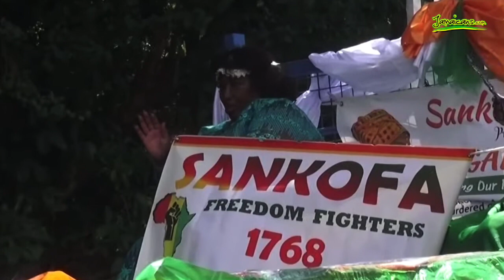What's It Like Being a Jamaican Living in Montserrat?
In this episode of “Jamaicans to the World”, Jamaicans.com founder Xavier Murphy speaks with Angela Greenaway. She is a Jamaican living in Montserrat. We discuss the food, culture, customs, the people, things to do, the language, music and adjusting to living in Montserrat as an expat. Xavier asks what are the must eat foods and must visit places in Montserrat.

QUESTIONS
01:25 - What part of Jamaica are you from? What high school did you attend?
3:01 - How did you end up in Montserrat?
03:34 - What are the people like in Montserrat?
06:52 - What languages are spoken there?
08:18 - What is grown in Montserrat?
10:32 - What is the cost of living like?
12:02 - Describe the connection to the United Kingdom.
14:34 - What is the food like?
18:09 - Are there any cultural differences?
22:18 - What is the music like?
23:51 - How long have you lived there?
24:04 - How do people react when they find out you are Jamaican?
26:25 - Were you affected by the volcano eruption?
35:05 - What attractions do you recommend visiting?
38:05 - What is the first thing you are doing when you land in Jamaica?
40:57 - How do you say bye in Montserrat?
41:43 - What advice do you have for people moving there?
43:36 - How long does it take to travel around the island?

► VIDEO CLIPS AND PHOTO CREDITS
- DepositPhotos.com
- Storyblocks.com

Visit Jamaicans.com for Jamaican Recipes, Jamaican Food, Jamaica Travel Tips, Jamaican Proverbs, Jamaican News Stories, Information on Jamaican Culture, Jamaican Entertainment & Articles You’ll Want To Share.

We really appreciate it and love hearing from you. Thanks!